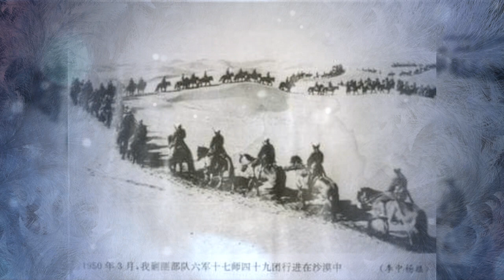Айнұр Қалайқызы - Бүркітбай батырдың әні-Ой Ғайша /Burkitbay batir-Oi Gaisha/ Aynur Kalay